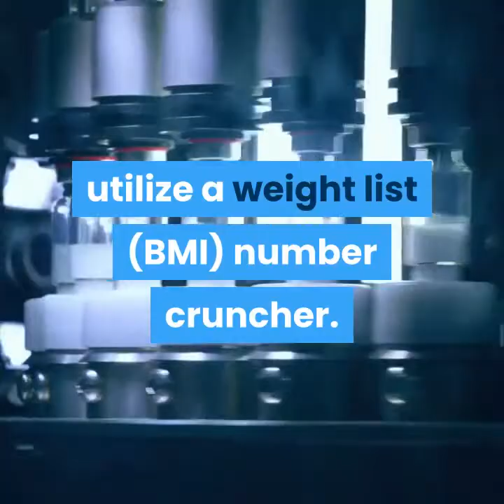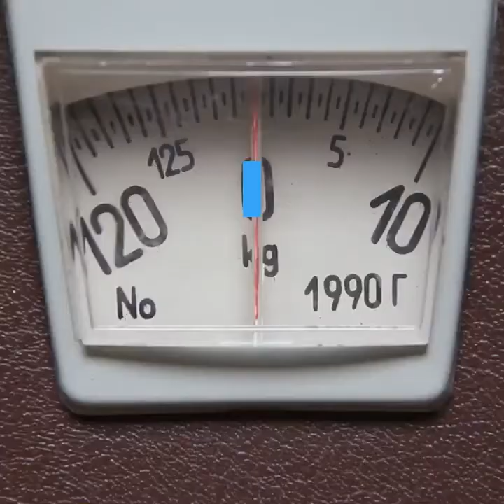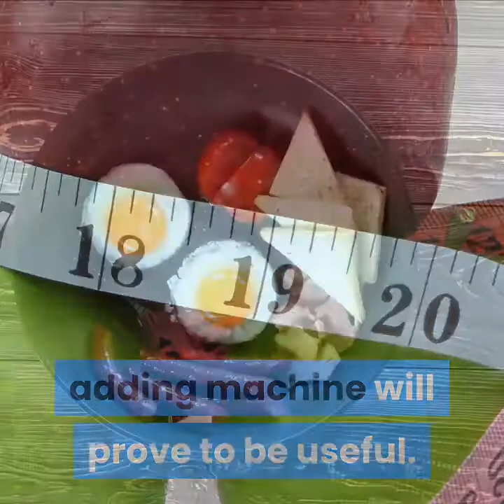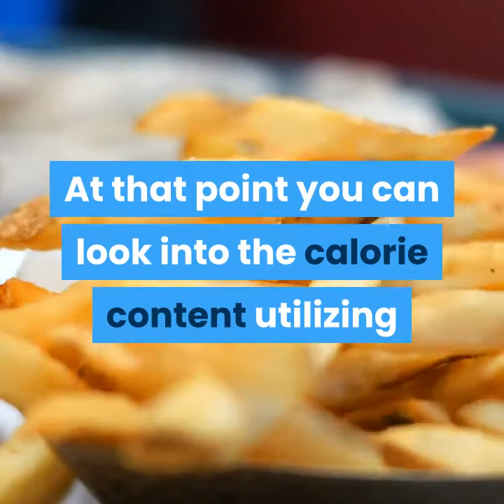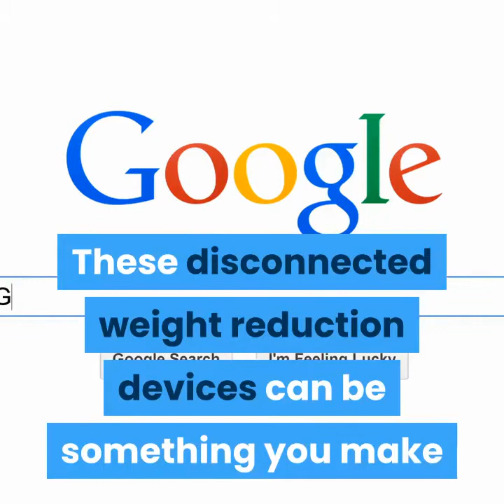Resurge Weight Loss Reviews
Weight reduction can be a major test, and like with numerous difficulties, you need the correct instruments of the exchange to address and beat the difficulty. Weight reduction devices can be the way to making your weight reduction fruitful.

There are an assortment of weight reduction instruments accessible today. Weight reduction instruments can be anything from basic weight reduction tips, the correct exercise tips and hardware to intelligent weight reduction adding machines and devices found on the web.

Intelligent Online Weight reduction Adding machines

You can discover many weight reduction instruments online where you can get moment results by connecting the pertinent data and having the outcomes determined on the web. Intelligent online devices are helpful and are regularly free on numerous sites. You can bookmark the page(s) you need and afterward return and utilize the adding machines every day.

BMI Adding machine - Your initial step is to utilize a weight list (BMI) number cruncher. This adding machine will let you know whether you are overweight. In light of your stature and weight you will can be categorized as one of four classifications; underweight, typical, overweight or stout.

BMR Adding machine/Weight reduction Adding machine - This instrument utilizes your sexual orientation, age, weight and tallness to decide the measure of calories you consume while at all out rest. This is known as your basal metabolic rate and is the beginning stage for ascertaining the calorie consumption for weight reduction. Some BMR mini-computers are additionally a weight reduction number cruncher. Which means the mini-computer begins with your BMR and afterward includes the action level and will at that point make a suggested calorie consumption for weight reduction. The suggest calorie admission is commonly a 500 to 1,000 calorie shortage, contingent upon the adding machine.

Calorie Admission Number cruncher - When you realize what your calorie consumption for weight reduction is, at that point you have to manufacture a dinner plan and exercise intend to meet the calorie admission needs. This is the place a calorie consumption adding machine will prove to be useful. This number cruncher will reveal to you what number of calories are in the food thing you select. A large number of these calorie mini-computers permit you to look through a database with a great many diverse food things.

Exercise Calorie Adding machine - There are a couple of approaches to make a calorie deficiency so as to get more fit. You can diminish the measure of calories you expend, you can add exercise to make the shortage or decrease calories by brushing both eating less and practicing more. This is the place an activity calorie number cruncher is required. In the event that you intend to add exercise to your every day normal, at that point you have to know what number of calories you consumed during exercise.

Target Pulse Mini-computer - This is another basic weight reduction instrument in the event that you intend to add exercise to your weight reduction plan. You need to ensure that you are practicing inside your objective pulse zone. This adding machine utilizes your age to decide your most extreme pulse and will show you your pulse zone which is commonly half to 85% of your greatest pulse. You need to ensure you practice inside in this pulse zone.

Disconnected Weight reduction Devices

Notwithstanding on the web weight reduction instruments you can discover numerous accommodating disconnected weight reduction devices, for example, a weight reduction graph, a calorie consumption outline and a weight reduction diary. These disconnected devices are utilized for recording and following data as it occurs during the day.

For instance, as you have your morning meal, with a printable weight reduction diary you can record the nourishments you eat so they are not overlooked later in the day. At that point you can look into the calorie content utilizing the intelligent online calorie consumption adding machine and move this data to your disconnected calorie admission diagram.

These disconnected weight reduction devices can be something you make or you can discover them on numerous sites where you can download and spare to your PC. It doesn't make a difference in the event that you make your own apparatuses or which intuitive online weight reduction devices you use, simply make certain to utilize weight reduction instruments to prevail in your weight reduction objectives.